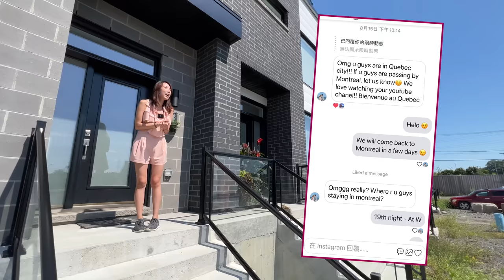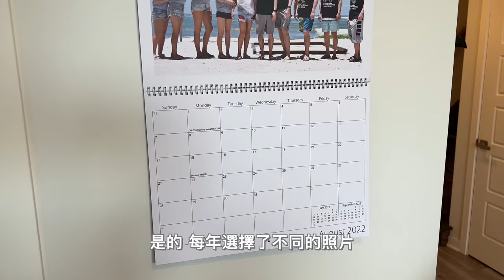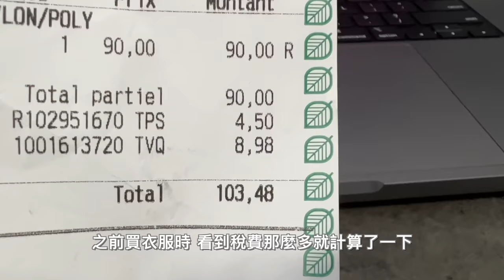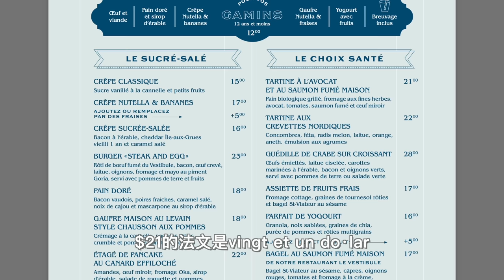【温哥華地產經紀】偶遇蒙特利爾CBC香港人｜參觀47萬新屋｜了解東岸房地產｜Montréal法語生活｜中文字幕 4K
在加拿大東岸多倫多旅途中段，我們偶遇了兩位網友，琪琪和她丈夫Penny，琪琪是在蒙特利爾出生的香港人，但有一口流利的廣東話。藉住今次機會我們探訪了他們的新居，位置在蒙特利爾南岸，是2021年建成的Townhouse，了解到在這裏買房跟溫哥華的不同之處，樓價和稅務等分別，也交流了他們在這裏的生活。在這個以法語為主的城市，移民到這裏能否適應... 經過這次的探訪，我們也增長了見識， 我希望分享給大家。。。

有興趣放售大温物業的朋友可聯絡Carrie，我們會給你做一個專業的評估和制定賣樓策略：

微信：carriekwai
所屬地產公司：HomeLand Realty